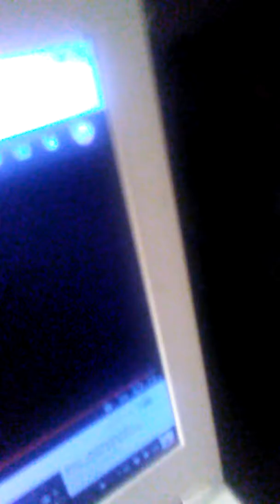"Craving" - A Love Song For Payton Taylor (The Lost Tapes)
so i found a song i wrote for payton taylor when she and her sister taryn "almost" went to hollywood week. i forgot to upload it. and im cleaning out storage on my phone right now. and basically here you go haha

LYRICS

Something bout you
Reels me in like a fish

If i could have you in my arms tonight
It’d be my greatest wish

I’ve studied and researched
Bout a love like yours

Im Knockin right on heavens door

And im wanting more

Leave me frozen
Your so breathtaking
Melt in amazement
Youre quite the craving

If your attracting me
Know Its working

I feel the earth
Shake when your around

Sparks fly in the background
A heavenly nashville sound

Feel i should kneel
Cry and admit im not worthy

For the perfection
Before my eyes
How can one be so heavenly

Tired of living in a fantasy

You Leave me frozen
Your so breathtaking
Melt in amazement

Know Its working

Your so breathtaking
Melt in amazement

Know Its working

Feels that addicting

Know Its working

Dont leeet me spend my whole
Life dreaming